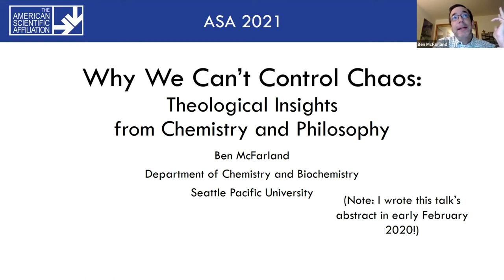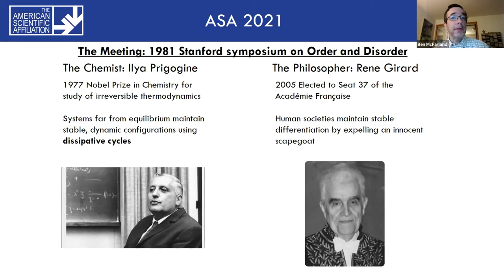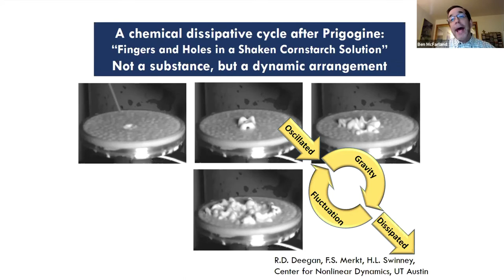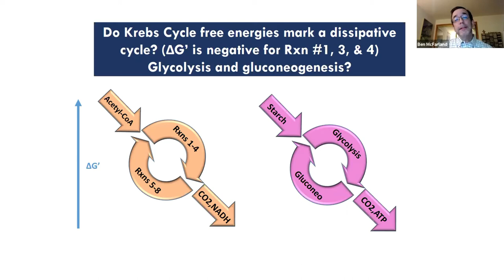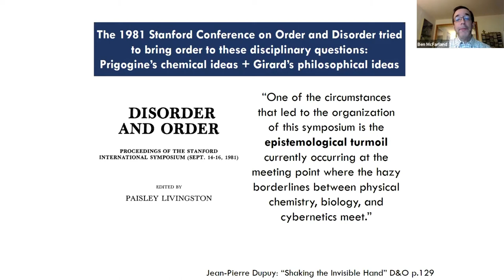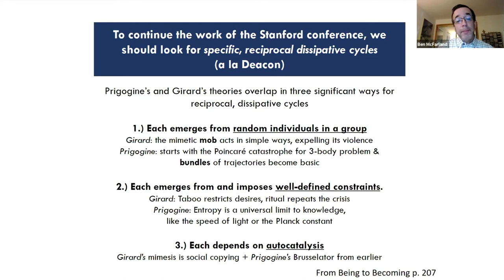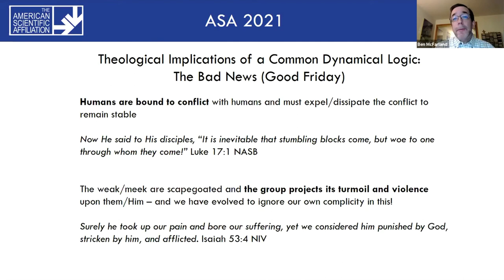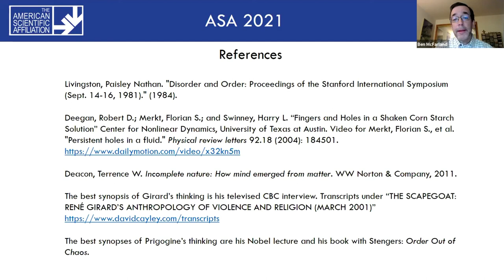Benjamin McFarland, "Why We Can’t Control Chaos: Theological Insights From Chemistry ..." (ASA 2021)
Moderator: Janel Curry
0:00 Intro
0:30 Lecture
19:08 Q&A

ASA 2021 Parallel I.B 3/3
WHY WE CAN’T CONTROL CHAOS: THEOLOGICAL INSIGHTS FROM CHEMISTRY AND PHILOSOPHY
Benjamin McFarland, Seattle Pacific University

In 1981, a scientist and a philosopher worked together to understand the limits of human control over nature. They met when the Catholic philosopher Rene Girard invited the 1977 Chemistry Nobelist Ilya Prigogine to a 1981 symposium, Disorder and Order. Prigogine spoke on chemical kinetics and Girard on social patterns in mythology.

Prigogine and Girard agree that:

1. Chaos is a constant threat to chemical and social systems, unpredictable and inevitable.
2. Systems maintain dynamic order by expelling chaos (entropic dissipation for Prigogine, or accused scapegoat for Girard).
3. The observer is always implicated in the chaotic chemical or social system being observed.

The 1981 symposium left many questions unresolved, partially because of a Babel-like confusion over terms like “turbulence.” Careful reading of the symposium proceedings finds parallels between Prigogine’s autocatalytic reactions and Girard’s mobs seized by mimetic rivalry. Both are differentiated, dynamic systems far from equilibrium with structured oscillations and circular causality. Such systems emerge from groups and relations rather than individuals, and impose constraints on future behavior and knowledge. We are trapped in reciprocal rivalries.

Elsewhere, Girard made theological connections between mimetic rivalries and the biblical agents of chaos, such as floods and sea monsters. At our own wits’ end, hope is revealed when Jesus enters the chaotic waters, taking the chaos upon himself as the innocent scapegoat who brings peace.